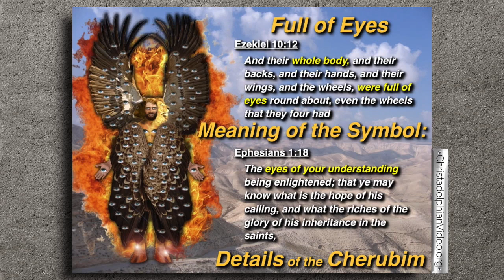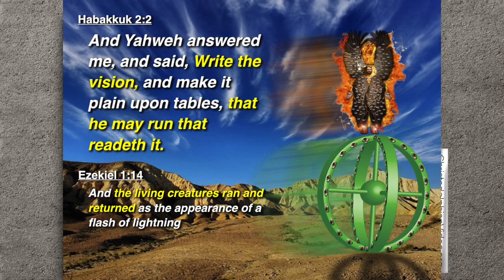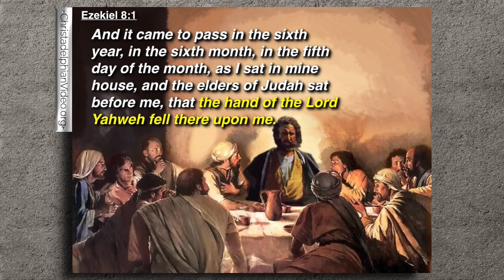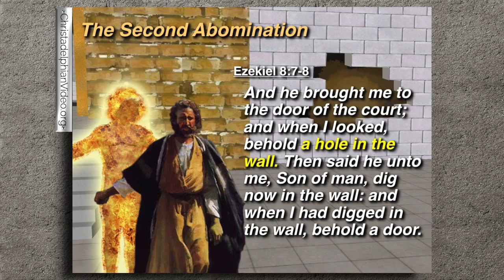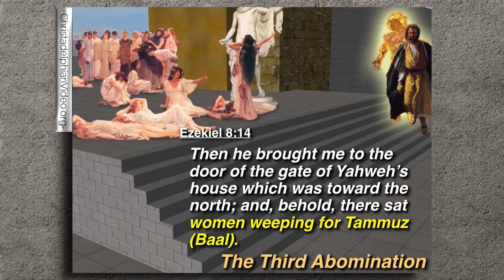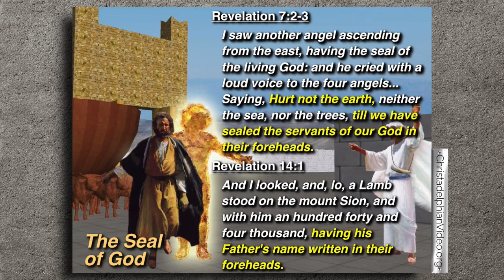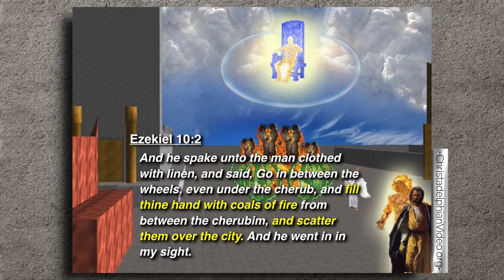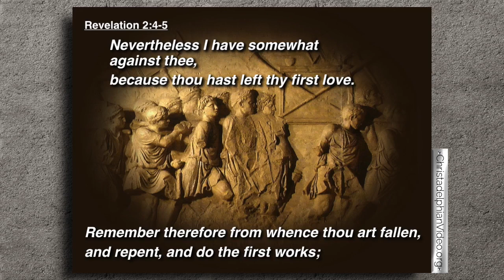Cherubim in Ezekiel Full of eyes Part 5 of 6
The study of the Cherubim spans the Bible, from the book of Genesis through the book of Revelation. This series begins with an examination of the Cherubim in the Garden of Eden. In the 2nd class we consider the Cherubim under the law of Moses as Israel travelled through the wilderness as a vehicle of God’s will, and as it came to rest in the Temple in Jerusalem. The 3rd class examines the Seraphim in Isaiah. The 4th class begins to examine the Cherubim and the details given in Ezekiel. The 5th class considers the greater details of Ezekiel as the angel takes him through Jerusalem and looks at Israel’s failures prior to the end of the kingdom. The 6th class considers the Cherubim in the book of Revelation – and in the kingdom to come.